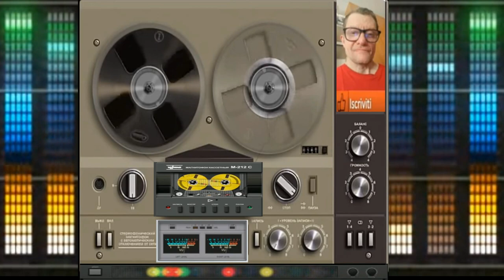Giovanni Vivo la notte italiana ( Created intelligence artificial mia )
nome del brano Giovanni Vivo la notte italiana